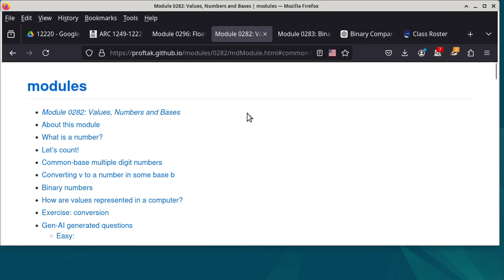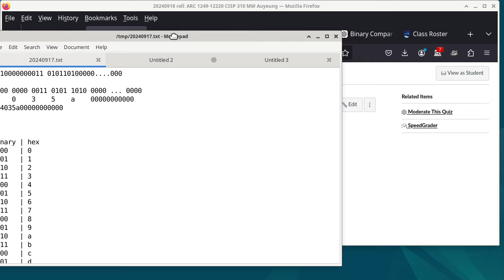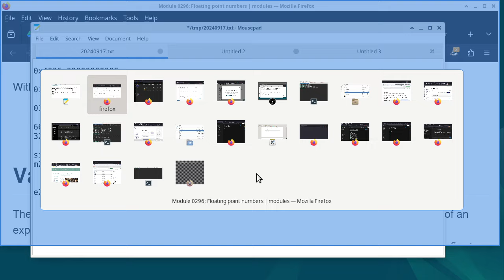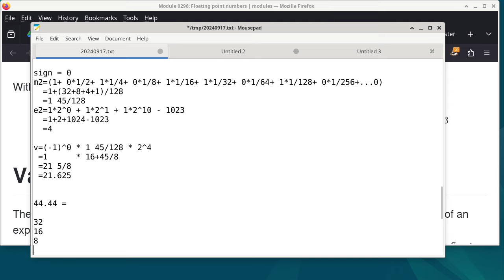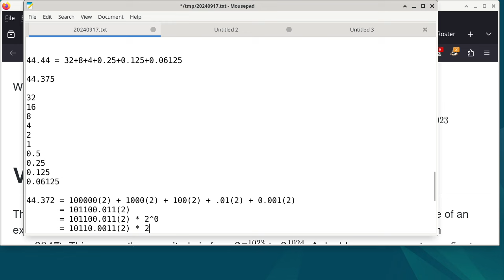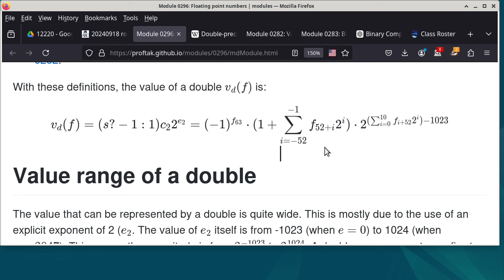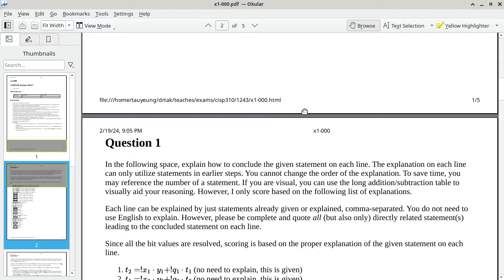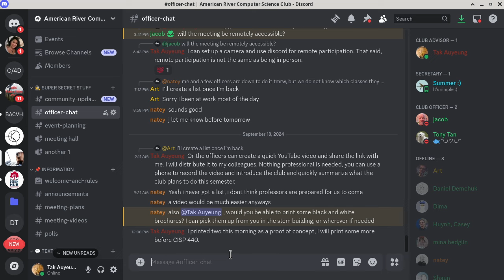20240918 CISP 310 double